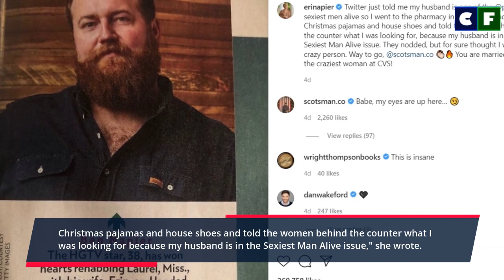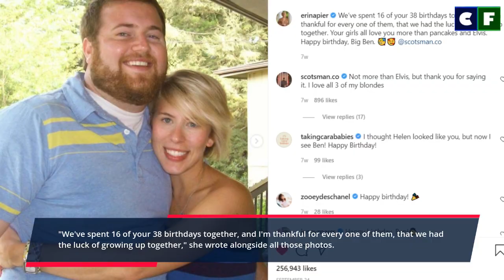Erin Napier Shared Sweet & Shocking Photo of Daughter and Husband: Know what is it!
Erin Napier says she hit "Jackpot" with her husband Ben Napier. Find out why she said that is her recent Instagram Post. The whole story and more wholesome moments from Erin Napier about her marriage and family in the video.

Source: Instagram/Facebook